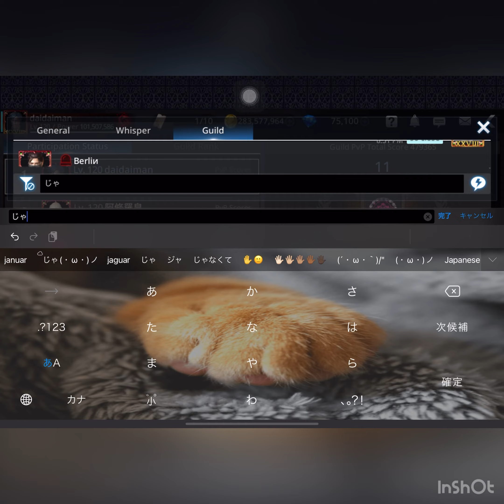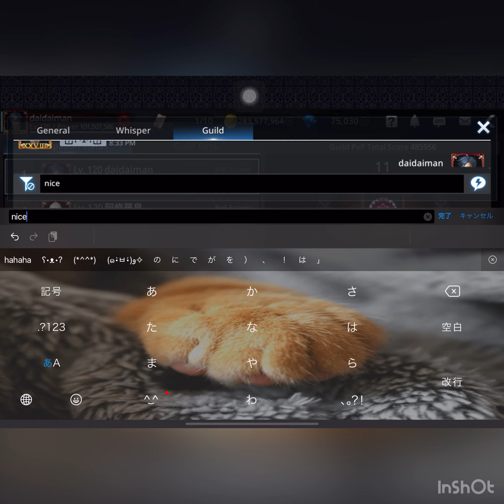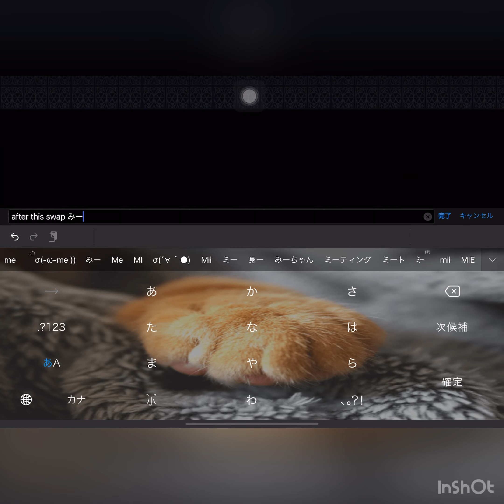DarknessRises..ZQN gvg(berlin & natuka. scar)darknessrises